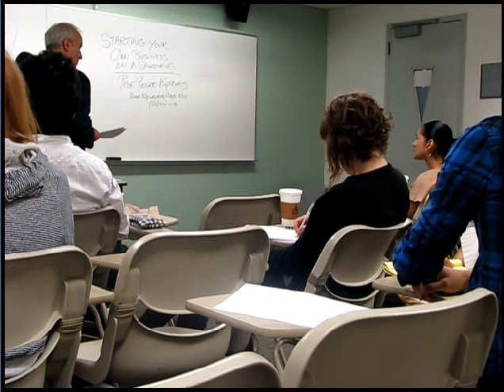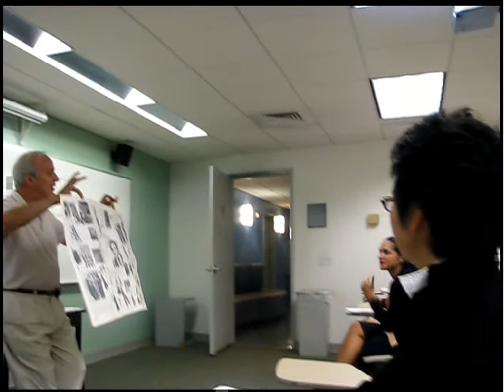Professor Kuperways lecturing at NYU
Clip from Professor Kuperways lecturing at New York University